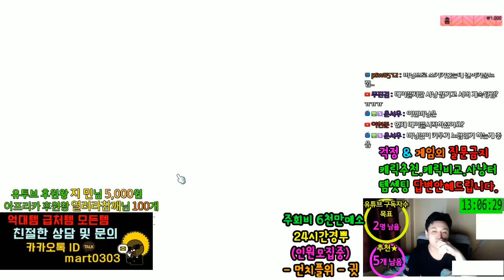모라스★길뚫는..영상★플레임위자드[메이플스토리 먼치]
카테고리
엔터테인먼트
라이선스
표준 YouTube 라이선스
간략히